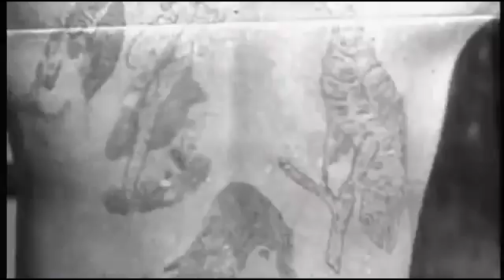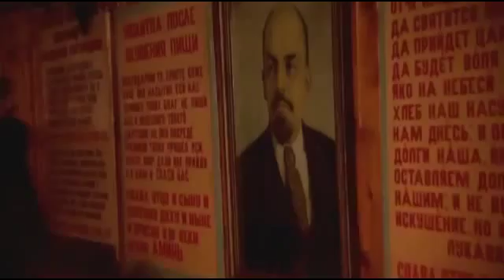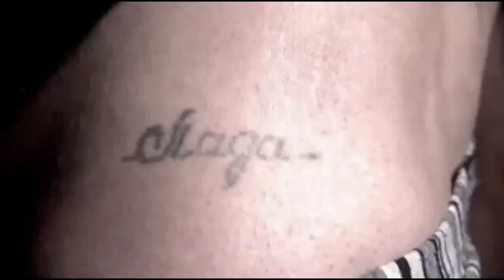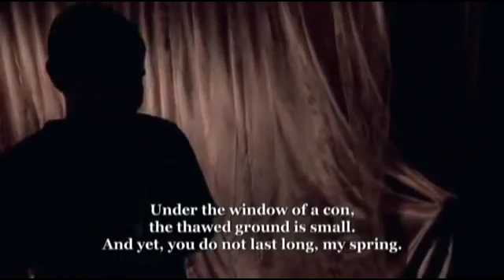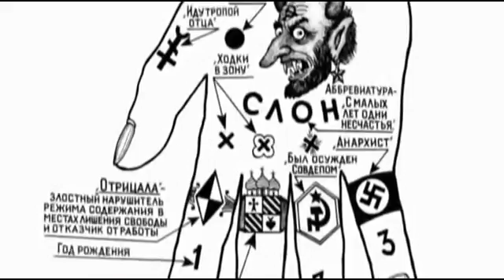Secret Of The Russian Prison Tattoo Full Documentary